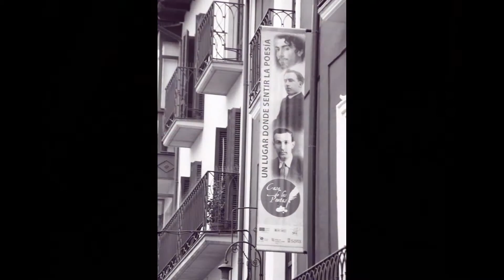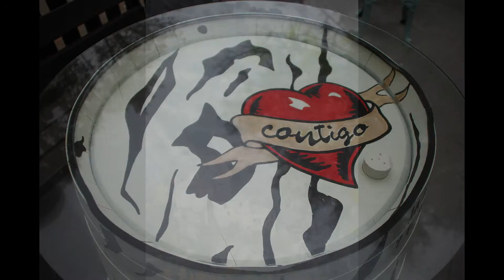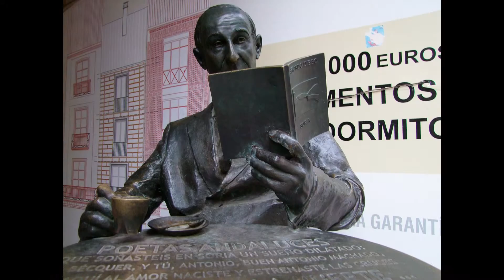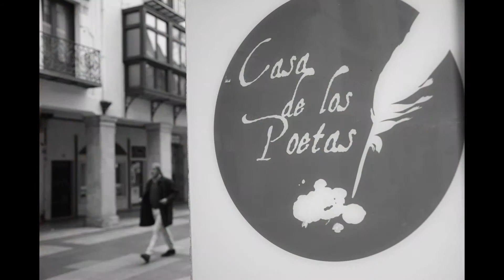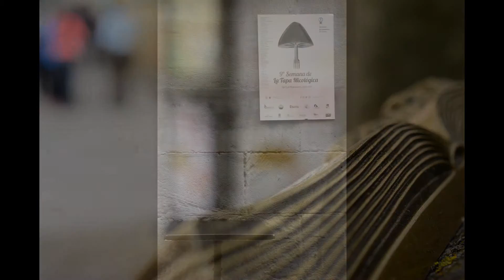Rally Fotográfico Rincones de Soria